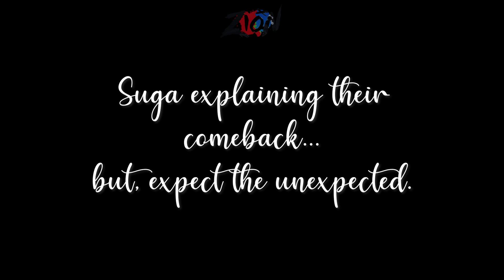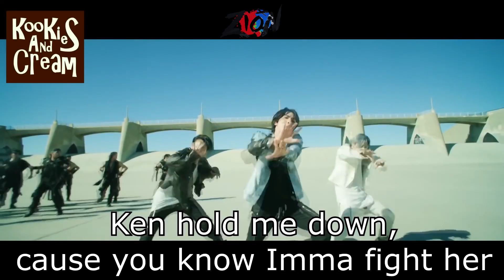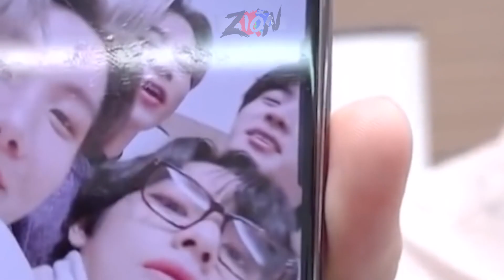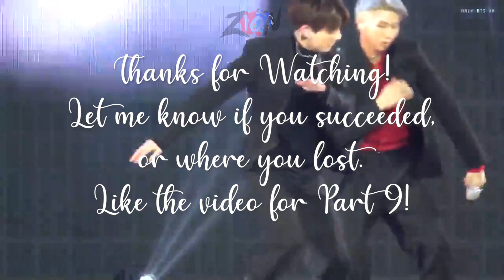BTS(방탄소년단) - Try Not To Laugh Challenge #8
Hey Guys!

► See you Guys Later, Take Care and Goodbye!